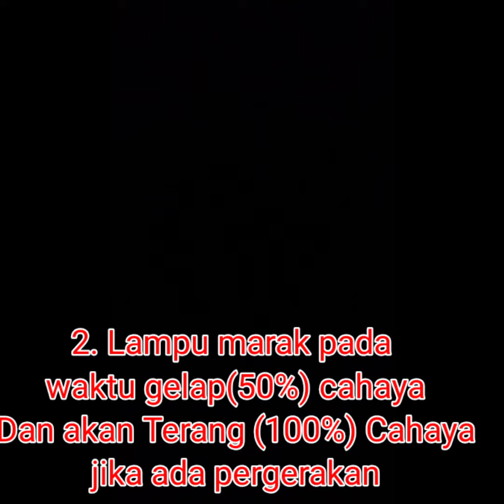Lampu Keselamatan Solar 114 & 100 Panel Led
Sesuai  Digunakan dimana juga . Pencuri Paling Takut akan Cahaya. Denfan Adanya Lampu Keselamatan ini, keselamatan keluarga anda akan lebih terjamin. Pls Call or whatsupp 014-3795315 utk keterangan lanjut